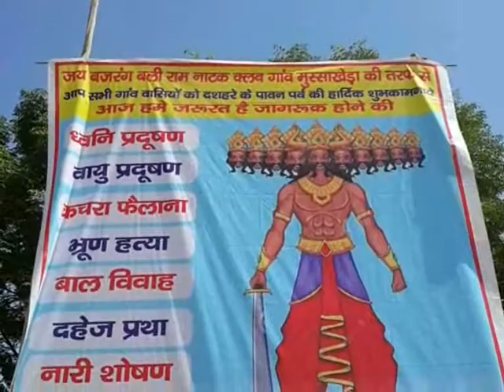टोहाना : मुस्सा खेडा वासियों का बड़ा फैसला पहले अपने अंदर के रावण का दहन करे